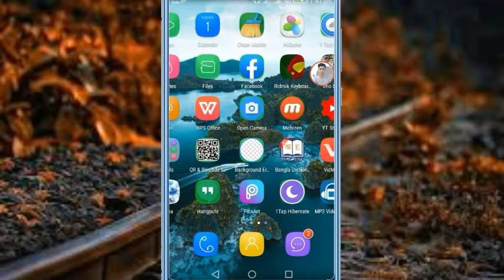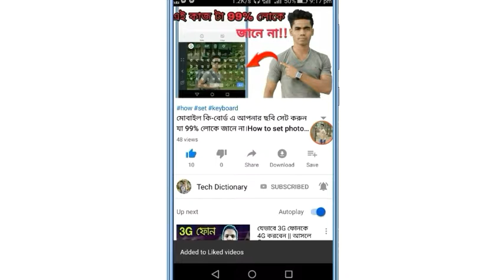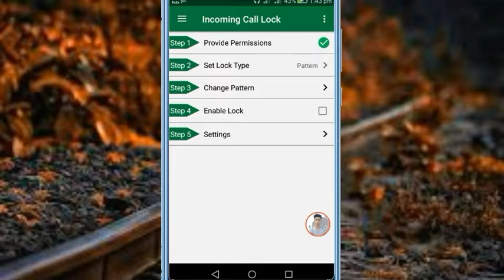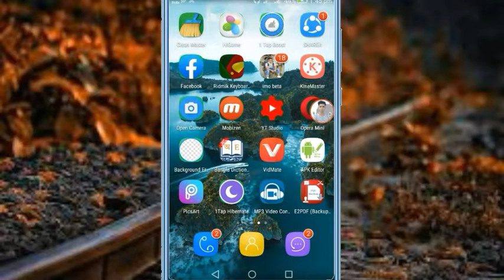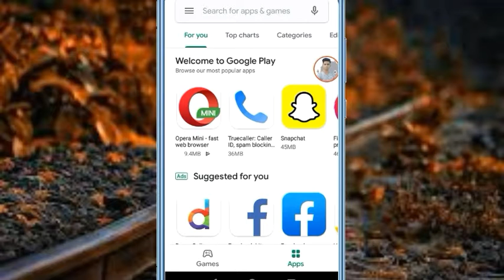How to lock incoming call.আপনার মোবাইলে আসা কল আপনি ছাড়া কেউ রিসিব করতে পারবে না যা ৯৯% লোকে জানে না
আপনার মোবাইলের কল আপনা ছাড়া কেউ রিসিব করতে পারবে না।যা ৯৯%লোকে জানে না সেটিংসটা।

 ➡️➡️➡️ Follow Me For Any Help🔎🔎